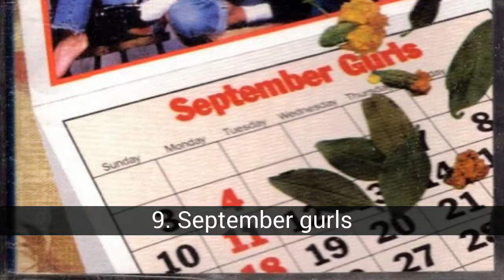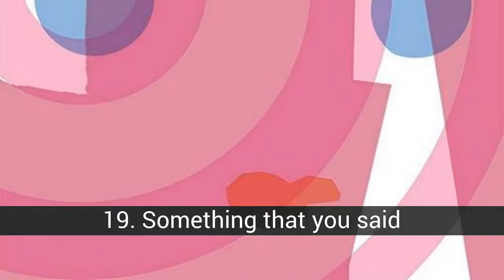Las mejores canciones de The Bangles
The Bangles es un grupo estadounidense compuesto únicamente por mujeres que comenzó su carrera musical en 1981 formado por Susanna Hoffs, Vicki Peterson y Debbi Peterson. Al año siguiente se unió Annette Zilinskas a la que luego sustituyó Michael Steele. Durante varios años se sucedieron varios discos y muchos temas de éxito hasta que se separaron en 1989. Diez años más tarde volvieron a juntarse y hasta la actualidad siguen como grupo (formado por las tres integrantes iniciales del grupo) siendo Sweetheart of the Sun (2011) su último álbum hasta la fecha.    En esta lista votamos por las canciones que más os gusten o las mejores de toda su discografía. Espero vuestros votos y comentarios.

En la lista de las mejores canciones de The Bangles tenemos:
1. Eternal flame
2. Manic Monday
3. Walk like an Egyptian
4. If she knew what she wants
5. Hazy shade of winter
6. Under a cloud
7. Be with you
8. In your room
9. September gurls
10. Walking down your street
11. Hero takes a fall
12. I’m in line
13. Complicated girl
14. Tear off your own head (it's a Doll Revolution)
15. Going down to Liverpool
16. James
17. Following
18. Bell Jar
19. Something that you said
20. I'll set you free

1. Eternal flame
Autores: Susanna Hoffs, Billy Steinberg y Tom Kelly

  Tema incluído en el álbum Everything (1988)

2. Manic Monday
Autor: Prince

  Tema incluído en el álbum Different light (1985)

3. Walk like an Egyptian
Autor: Liam Sternberg

4. If she knew what she wants
Autor: Jules Shear

5. Hazy shade of winter
Autor: Paul Simon

  Tema incluído en el álbum Greatest hits (1990)

6. Under a cloud
Autores: Susanna Hoffs, Brian Macleod y Dan Schwartz

  Tema incluído en el álbum Sweetheart of the Sun (2011)

7. Be with you
Autores: Debbie Peterson y Walker Igleheart

8. In your room

9. September gurls
Autor: Alex Chilton

10. Walking down your street
Autores: Susanna Hoffs, David Kahne y Louis Gutiérrez

11. Hero takes a fall
Autoras: Susanna Hoffs y Vicki Peterson

  Tema incluído en el álbum All over the place (1984)

12. I’m in line
Autoras: Debbi Peterson, Vicki Peterson y Susanna Hoffs

  Tema incluído en el álbum The Bangles (1982)

13. Complicated girl
Autores: Michael Steele y David White

14. Tear off your own head (it's a Doll Revolution)
Autor: Elvis Costello

  Tema incluído en el álbum Doll Revolution (2003)

15. Going down to Liverpool
Autor: Kimberley Rew

16. James
Autora: Vicki Peterson

17. Following
Autora: Michael Steele

18. Bell Jar
Autoras: Debbie Peterson y Vicki Peterson

19. Something that you said
Autoras: Susanna Hoffs, Vicki Peterson y Charlotte Caffey

20. I'll set you free
Autores: Susanna Hoffs, Eric Lowen y Dan Navarro